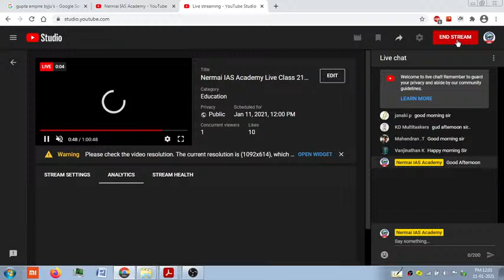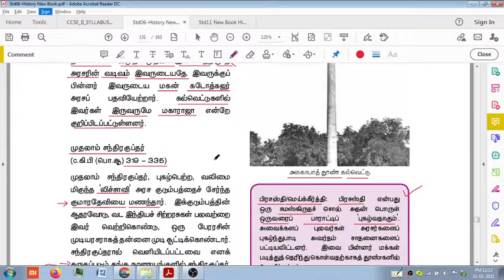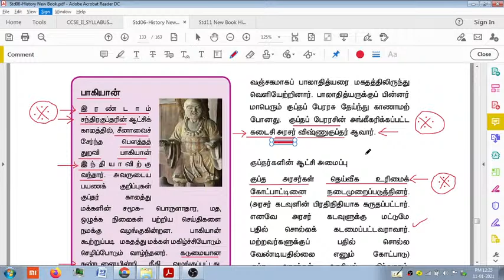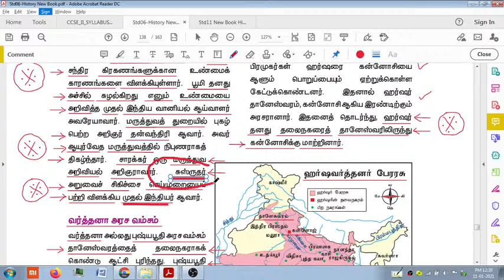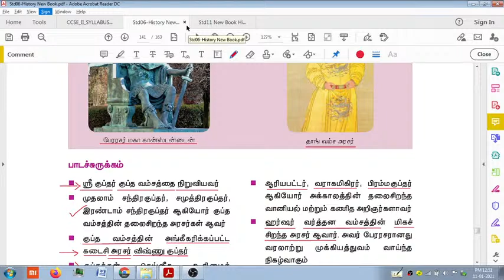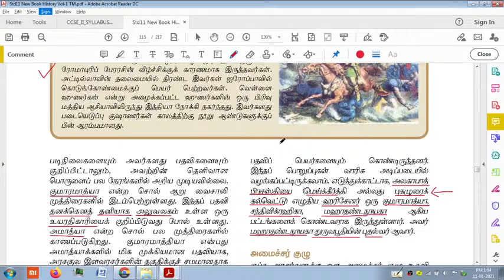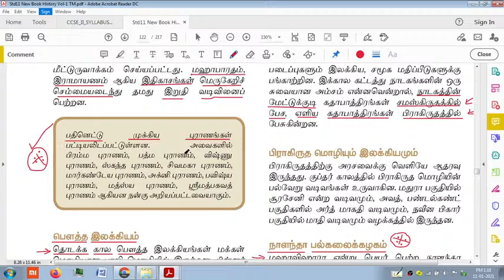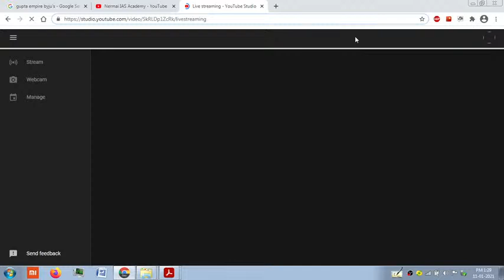Nermai IAS Academy Live Class 21 குப்தர்கள் Part 1 /Gupta Empire Part 1